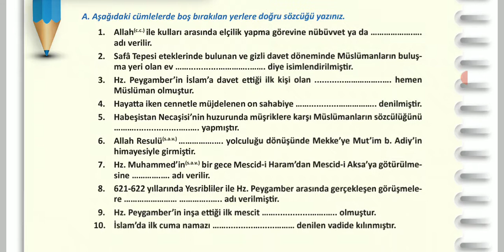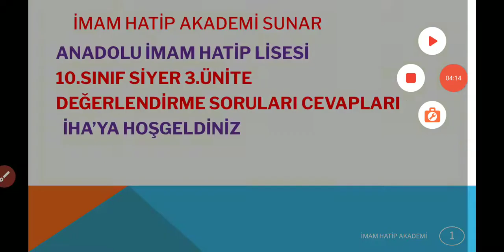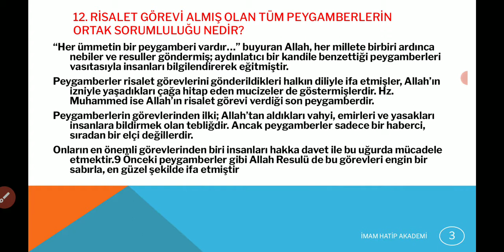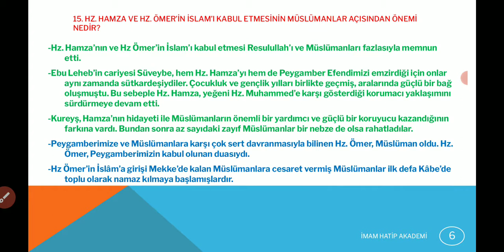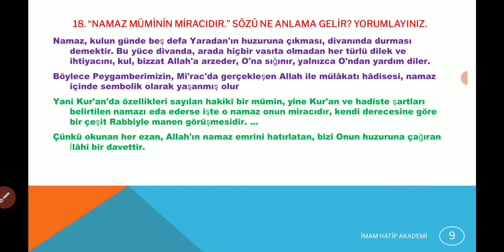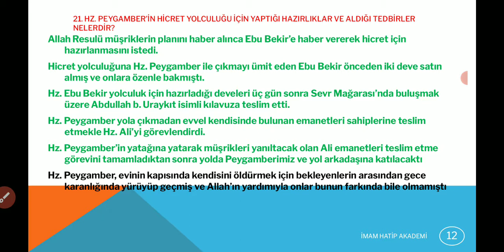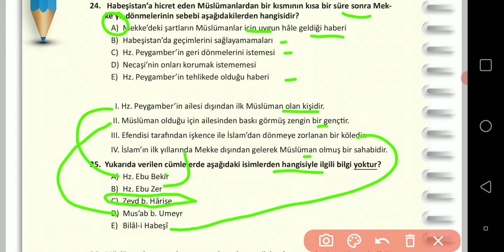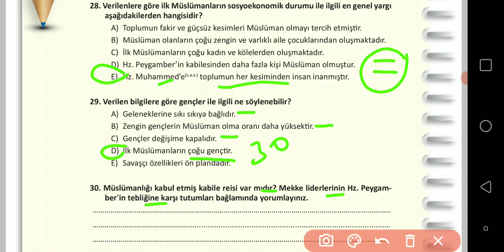10.SINIF SİYER | 3.ÜNİTE DEĞERLENDİRME SORULARI CEVAPLARI